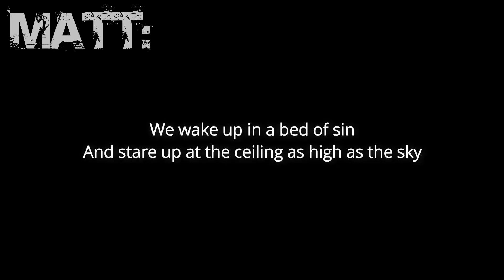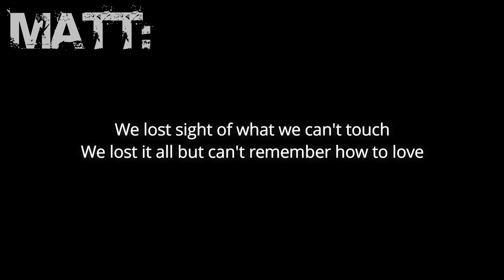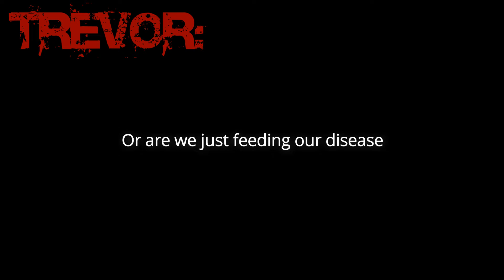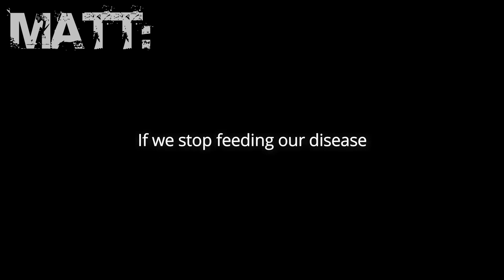Our Last Night - Prisoners[lyrics]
Lyric video of song "Prisoners" by Our Last Night

Album: Younger Dreams

Year: 2015

The Band's YouTube Page: YouTube.com/OurLastNightBand
The Band's Twitter: Twitter.com/OLNband